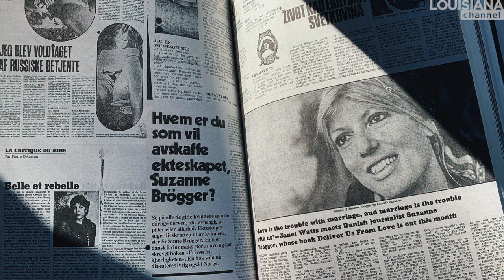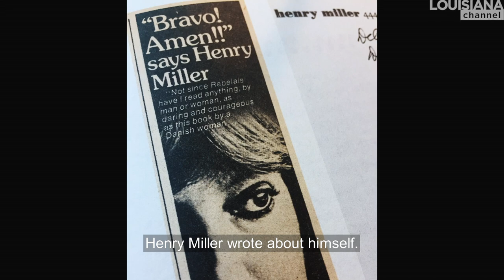Suzanne Brøgger Interview: One Long Letter to the World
“Writing was my salvation"

We visited the Danish writer Suzanne Brøgger to hear about writing fearlessly in and out of her own life and about establishing her own reality through writing, calling it “a survival strategy.”

“When you wake up each morning, you must sharpen your knives. It’s a tough world,” says Brøgger, who became a literary sensation with her debut, ‘Deliver Us From Love,’ written in the style of Anaïs Nin and her pen-friend Henry Miller.

In her 20s, Suzanne Brøgger moved out in the countryside to the village of Løve in West Zealand, Denmark. “Where you could be free of external input forcing you to extract your writings from within yourself. All imagination and discipline had to come from within yourself.” Brøgger wanted to escape the media and the temptations you find in the big cities. It was hard for her to find out which manner she was to write in. “In a way, I invented my own genre although purportedly it’s an old Japanese genre to mix fiction, reportage, essay, poetry … To write in a Zen fashion, wherever the pen leads you without submitting to a specific genre or modus.”

She became friends with Henry Miller and talked to another hero of hers, Anaïs Nin. “They showed me that the self is valid as a literary construction.” Brøgger was also following other American writers: “I could really relate to the feminist movement in America. Germaine Greer, Kate Millett, Shulamith Firestone. All the radical thinkers who were extremely inspiring to debate with and outdo.”

Suzanne Brøgger calls her writing a “survival strategy” coming from a rather dysfunctional family that “had compelled me to seek refuge in my diary. I tried to establish my own reality,” she says. As a young girl Brøgger became part of the French libertine milieu in Bangkok, “working on becoming myself as much as possible.” “I was both present and in my writing. I may be the object of your desire but I define the reality, I decide the context. It was a power game,” taking place in Bangkok.

Suzanne Brøgger’s first book ‘Deliver Us From Love’ contained a rape account and essay from Uzbekistan. It became a scandal. The media painted that as if I’d done it on purpose to get attention.” “After the family had been replaced by the libertines the media took over. It was still the same mechanism,” Brøgger states. But she wanted to “transform this trauma into a flower of sorts.” “Instead of seeing it as a failure, it was to become my triumph.”

Brøgger compares her style with the inventors of the novel in the 18th century: “Epistolary novels prevailed in the 18th century until the French Revolution. Women writing about everyday occurrences. They made the private sphere public. That’s the tradition in which I write.” “I think death is the connecting thread. And that’s what makes it so life-affirming. It’s there right from the start what with my family background my mother and It’s there in the poem about Tone who dies. And also, in this landscape that was vanishing. A form of life that had existed since the Middle Ages and that was vanishing. And all the dead poets that have remained alive to me. I really do think my current age is the best. Because I’ve seen and done it all. I want for nothing. Being able to write and still have the urge to write and all the days I’d like to live on are sheer luxury,” she concludes.

Suzanne Brøgger was born in 1944. She is an award-winning Danish writer, novelist, poet, essayist, and journalist. Her debut “Deliver Us From Love” came in 1973 and was translated into more than 20 languages. She published more than 30 books in various genres. She received the lifelong artists’ grant from the Danish Arts Foundation in 1985.

Suzanne Brøgger was interviewed at her home in Løve, West Zealand, Denmark, by Christian Lund in August, 2020.

Supported by C.L. Davids Fond og Samling